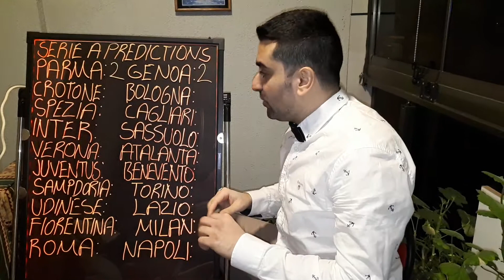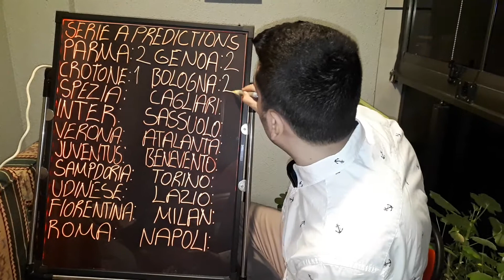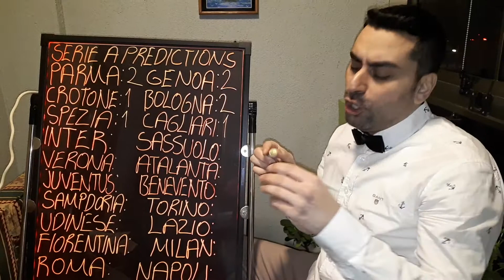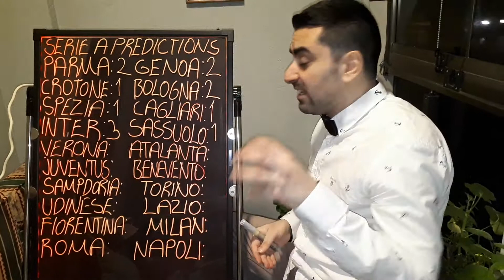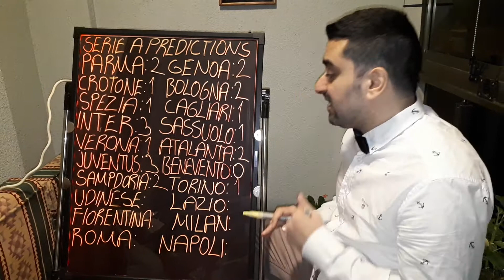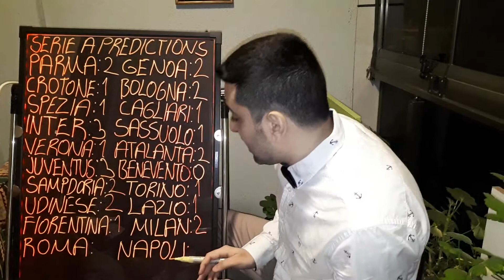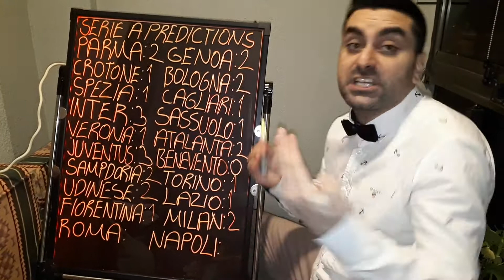ITALY SERIE A PREDICTIONS,SERIE A BETTING TIPS,FOOTBALL MATCH BETTING TIPS,FOOTBALL BETTING STRATEGY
Hello my friends, my name is Kubilay. As someone who loves Italian football and Italian league Seria A very much and follows closely; ı will talk about Italian league Serie a, standings, results of the week, prominent matches of the week, player and team performances, detailed analysis of the matches, players and teams, coaches' preferences in the match, transfers, developments about the Italian national team, also analyzes and comments about italian teams which play on Champions league and Uefa European league. I'll upload videos on Fridays when there are European cups or Serie a matches of Italian teams on weekdays. Your opinions and thoughts are also very important for me. Please write your comments under my video. I hope you will like it Serie A lovers. Love and respect.